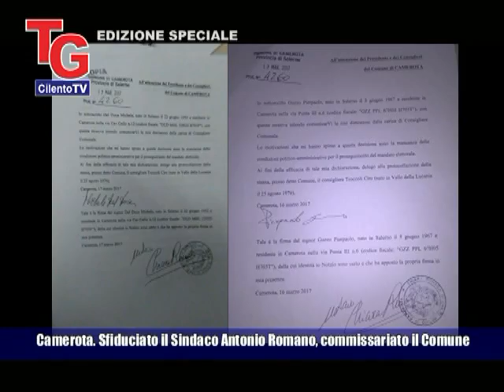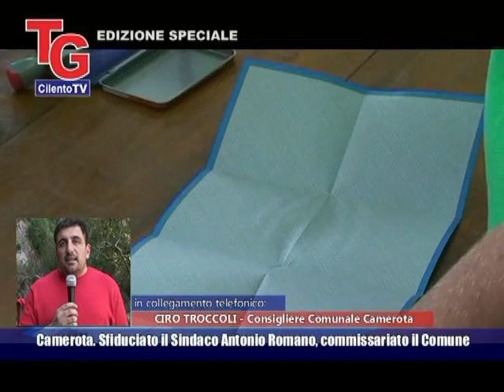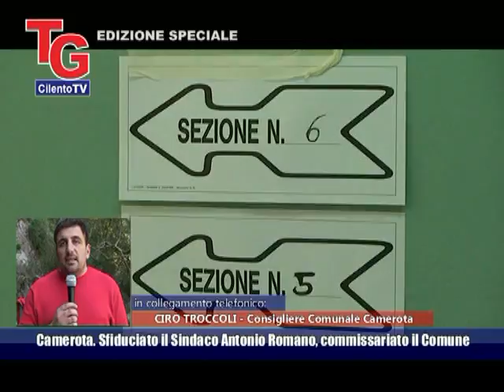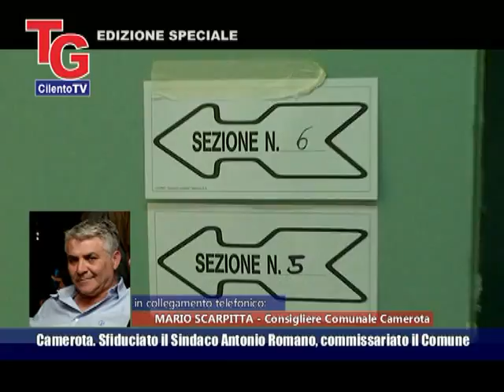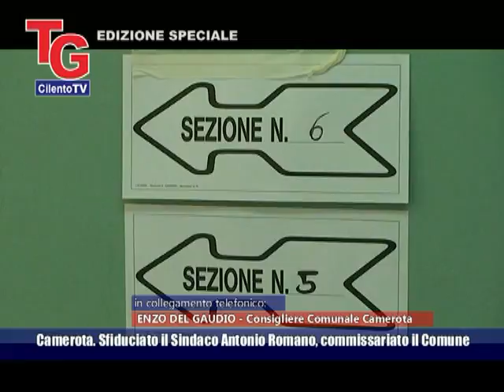TG "Edizione Speciale" Sfiduciato il Sindaco di Camerota Antonio Romano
TG Edizione speciale - 17/03/2017 sfiduciato il Sindaco di Camerota Antonio Romano. ( Una produzione OPERA - CilentoTV )